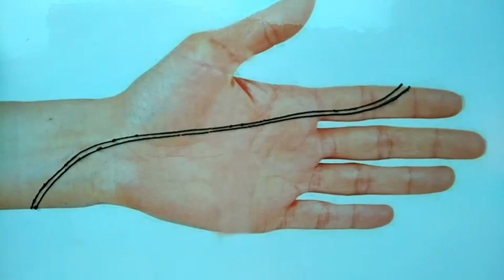आसान गाेल टिक्की मेहँदी डिजाइन | full hand gol tikki mehndi design | Easy mehndi | Mehndi designs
आसान गाेल टिक्की मेहँदी डिजाइन | राखी स्पेशल मेहँदी | Easy Stylish mehndi

Beautiful henna designs, Very easy mehndi designs,
Stylish mehndi designs,
Mehndi designs for hand, Trending mehndi designs,
Stylish heart Mehndi design,
Beautiful henna designs,
Beautiful heart desgin,
Henna design for beginners,Very beautiful mehndi designs for hand,